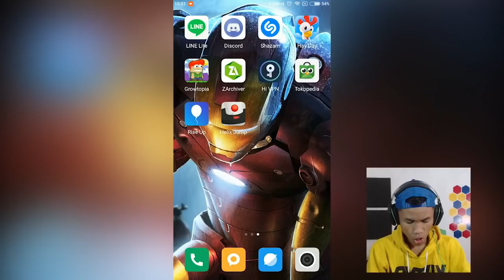2 GAME INI NGESELIN TAPI PALING ATAS Di PLAYSTORE